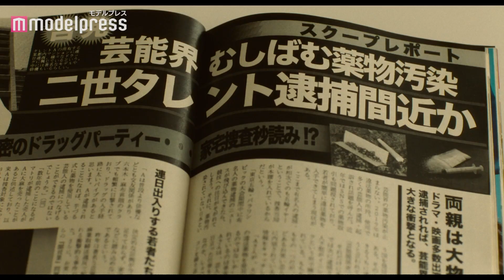石崎ひゅーい「Flowers」が主題歌 北村匠海・勝地涼・森山未來がリングの上で戦う 映画「アンダードッグ」本予告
俳優の北村匠海、勝地涼、森山未來が出演する映画「アンダードッグ」（11月27日公開）の本予告＆主題歌＆全キャストが解禁された。

第88回アカデミー賞外国語映画賞の日本代表に選出されるなど、多数の映画賞を席巻した『百円の恋』から6年。監督・武正晴氏、脚本・足立紳氏をはじめとする製作陣が、キャストに森山、北村、勝地を迎え、再びボクシングを題材に不屈のルーザーたちへ捧げる挽歌を作り上げた。過去のささやかな栄光が忘れられず“かませ犬（=アンダードッグ）”になり果てた今も、ボクシングにしがみつく事しかできない主人公を中心に、人生から見放された三人の男たちのドラマを描く。

このほど、物語を支える全キャストが解禁。晃の妻・佳子を、足立紳脚本・監督作『喜劇 愛妻物語』（20）など活躍する水川あさみが演じ、晃が送迎ドライバーとして日銭を稼ぐデリヘル店にやって来る謎めいた女・明美を、『火口のふたり』（19）で高い評価を得た瀧内公美が体当たりで挑む。そして龍太を養護施設時代から支える妻・加奈を若手女優の萩原みのり、宮木が唯一心を開く恋人・愛を冨手麻妙が演じ、実力派女優陣がシリアスなドラマに強さと健気さを添えている。また、晃たちを取りまくキャラクターにも個性派、ベテラン俳優が揃い、晃と腐れ縁のデリヘル店の店長・木田を映画監督でもある二ノ宮隆太郎、木田を支えるベテランデリヘル嬢・兼子を熊谷真実が演じ、宮木の父で有名俳優の幸三郎を風間杜夫、晃にチャンピオンの夢を託した父・作郎に柄本明が扮し、奥行きのある実在感で作品を支える。さらにボクシング界からは、元WBA世界スーパーバンタム級王者の佐藤修や元WBA世界ミドル級王者の竹原慎二が参加。お笑い界からは、プロボクサーであり、トレーナーライセンスも取得しているロバートの山本博、武組常連の友近をはじめ、バッファロー吾郎A、好井まさお、じゅんいちダビッドソン、ツムラフェスティバル、ジャッキーちゃんらが応援出演している。

予告映像は、森山未來が演じる晃、北村匠海が演じる龍太、勝地涼が演じる宮木ら3人の負け犬たちのそれぞれの理由、そして、晃と龍太にとって2人の対決が前に進むために避けて通れない闘いであることを伝え、予告だけでも泣きそうになる仕上がりに！また、この予告で、主人公にもかかわらず、晃は予告の終盤付近で「やっぱこれだよな」と一言発するのみ。本編でもセリフの少ない役柄を、森山が全身を使って表現している。また、映像中盤から流れる3人の男たちの心情を代弁するかのような楽曲は、人気シンガーソングライターの石崎ひゅーいが書き下ろした主題歌「Flowers」。石崎が紡いだ歌詞とその歌声は、男たちが繰り広げる激闘の余情となって心に突き刺さり、ルーザーたちのドラマをより一層盛り上げる。